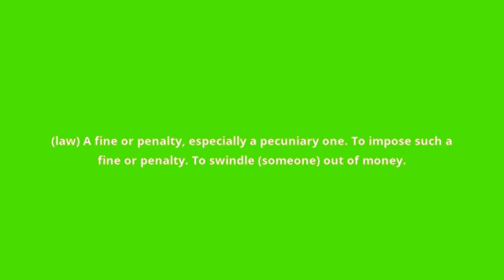what is the meaning of mulct